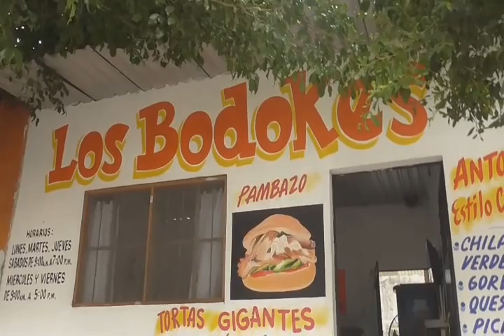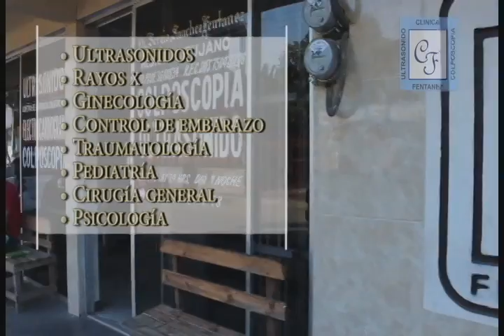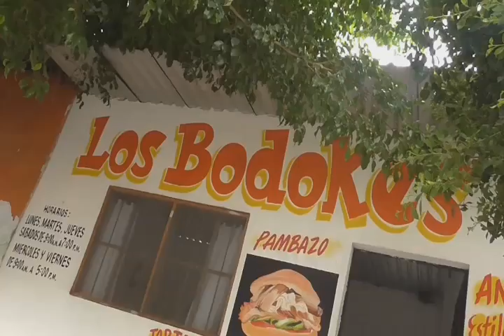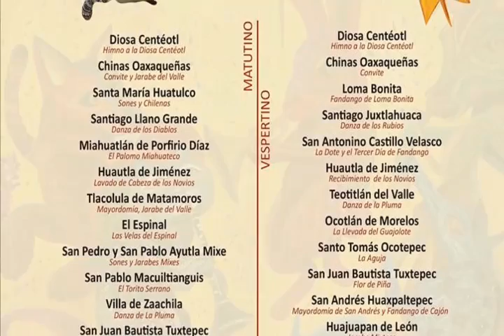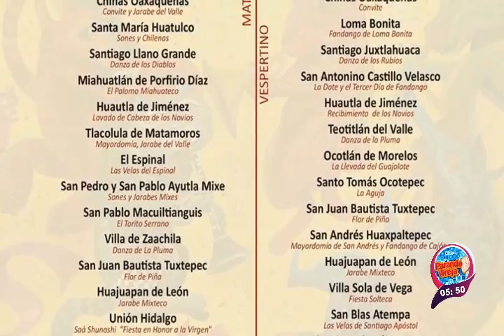PARANDO OREJA 13 DE JULIO 2016